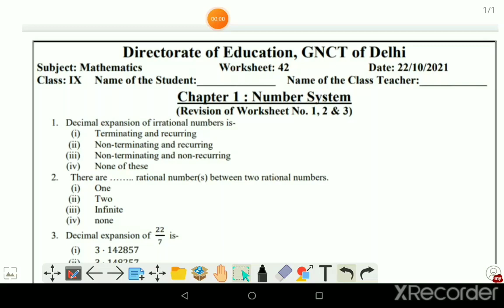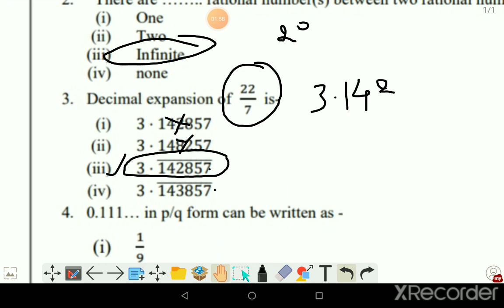class 9 math doe worksheet 42 in English by Amar nath jha/22-10-21